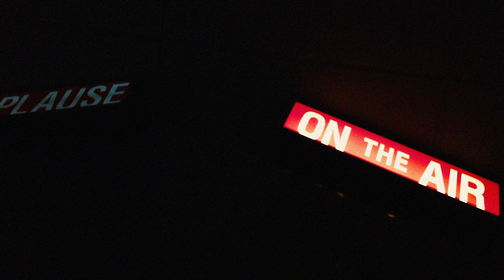Friendship Never Ends- Chuck E. Cheese's Fayetteville, GA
Special thanks to @chuckstercheeses, @MattTheFranchize, and my hard-drive for the footage.